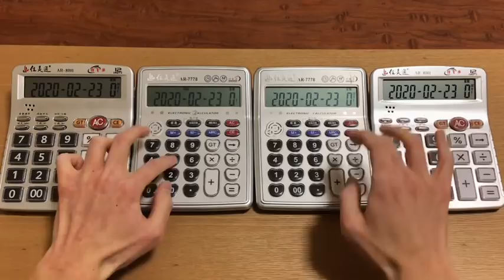【電卓演奏】トルコ行進曲 Mozart's Turkish March "Calculator Cover"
I'm Japanese.

I played Mozart's "Turkish March" with 4 calculators (I can do it with 5 calculators)!
I think I'm probably the first person in the world to perform a "Turkish march" on a calculator.

I don't care about that, but I've played it on the calculator several times until now, but "Turkish March" is the most difficult, especially the 37 second part, which is very difficult, and there are a lot of mistake...

Please take your time till the end!
I hope you can sign up for the channel!

電卓4台（5台でも出来ます）で、モーツァルトの『トルコ行進曲』演奏してみました！
演奏ができる電卓でトルコ行進曲を奏でる人は恐らく私が世界初だと思います。

そんな事はどうでも良いのですが、今まで何度か電卓演奏をしていましたが、トルコ行進曲が1番難易度が高く、特に37秒～の部分が大分苦戦し、ミスタッチが多いです…。

最後までごゆっくりお聴き下さい！

◇他の演奏してみた動画（Other Videos etc.）

『初代どうぶつの森』から『あつまれどうぶつの森』までの各メインテーマを弾いてみた【ピアノ】/ Animal Crossing: Piano Medley（Nostalgia Edition）

電卓４台でホールニューワールドを演奏してみた / A Whole New World "calculator  cover"

【電卓演奏】パイレーツ・オブ・カリビアン「彼こそが海賊」【 Pirates of the Caribbean 】/ Calculator Cover

Zelda Main Theme 電卓4台でゼルダの伝説のメインテーマを演奏してみた

電卓6台で名探偵コナンのメインテーマを演奏してみた / Detective Conan Main Theme "calculator cover"

電卓5台でルパン三世のテーマを演奏してみた / 'Lupin the Third' Main Theme "calculator cover"